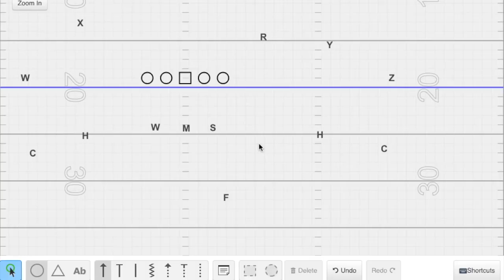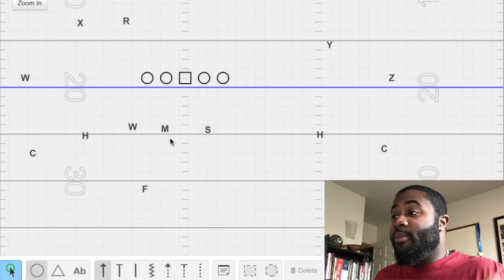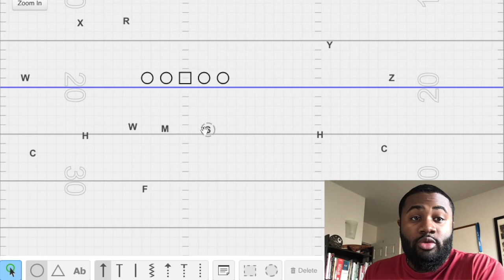Bumping the Linebackers- 4 Ways to Adjust to 5 receiver formations (32/23) / Canadian Football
In this video Coach Hicks explains one of the 4 ways to adjust to 5 receiver formations. This video discusses bumping your linebackers.